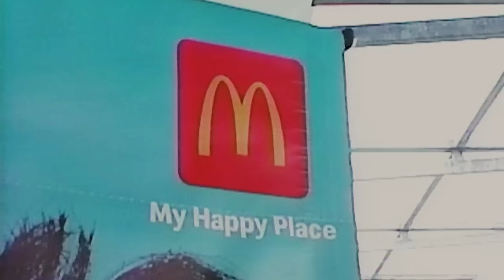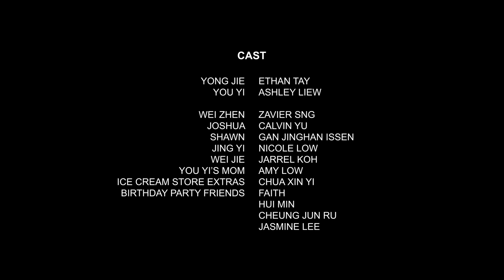Keep A Lookout For Me | ‘What’s Your Fix?’ Youth Film Programme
A decade after losing his best friend to a drug overdose, a narrator ruminates on the fondness and bitterness they had together. Explore their poignant journey and the lessons learned.